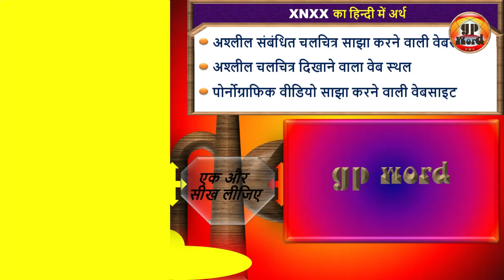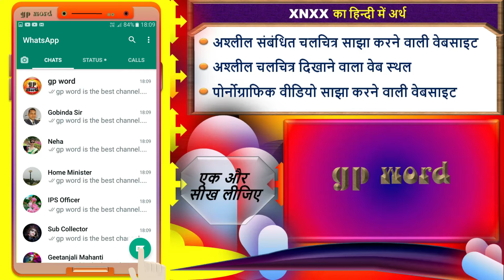XNXX Meaning In Hindi | XNXX Ka Matlab Kya Hota Hai | XNXX ka arth kya hota hai | XNXX Means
Hello Everyone!
gp word में आप का हार्दिक स्वागत है

👇So, let's learn English with gp word.

About this video:
Dear English learner's from GP WORD... Is video lecture main aap XNXX ka hindi main matlab samjhenge aur sath mein XNXX ka ucharan bhi sikhenge yani ki aap XNXX ke arth ke sath sath ye bhi sikhenge ki XNXX ko kaise bole ya XNXX ko bolane ka sahi tarika kya hai. Is video ko ant tak dekhlijia aur apne doston ke sath bhi share karen taki ve bhi iska fayda utha saken. Thank you so much.

👉 What is the meaning of the word XNXX in hindi
👉 What is the correct pronunciation of XNXX
👉 What is the sentence example of XNXX